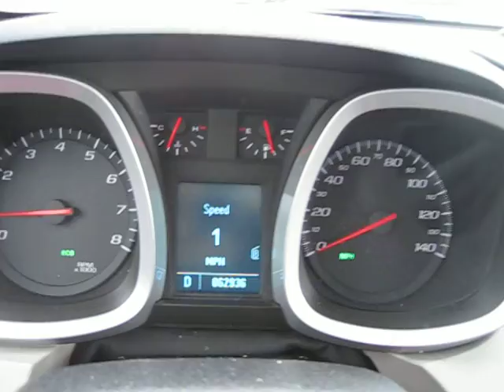New Jersey gas line in small town Montville after Hurricane Sandy.AVI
the aftermath of Hurricane sandy 2012. power outages allover the tri state area. I waited for about an hour and a half with my kids in the car, good times. It got a lot worse before it got better. Some people are still without power in Long Island, where I used to live. sure ya'll seen it on the news.